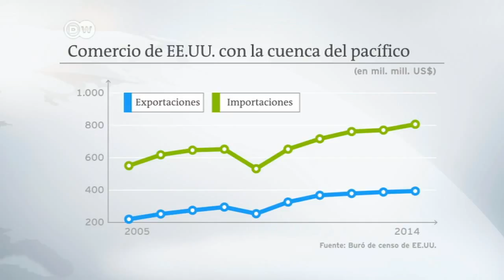Obama impulsa Acuerdo de Asociación Transpacífico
Delegados de doce países están avanzando los últimos pasos para el Acuerdo de Asociación Transpacífico.